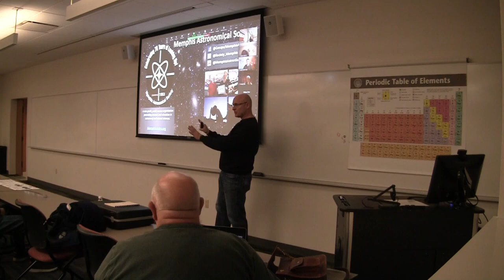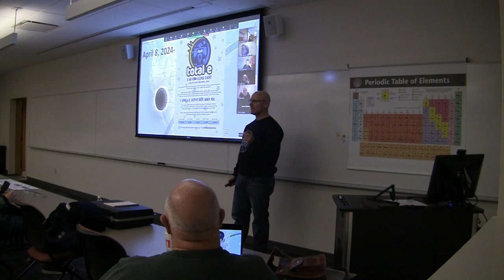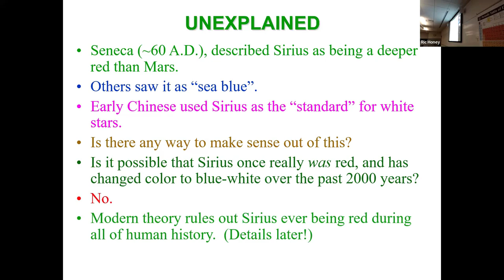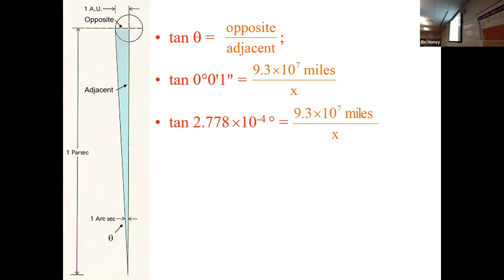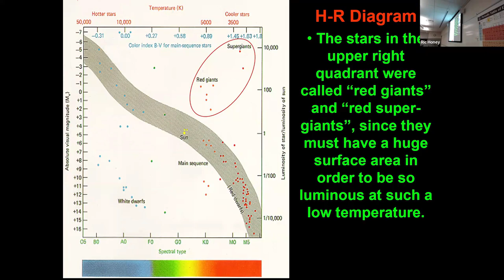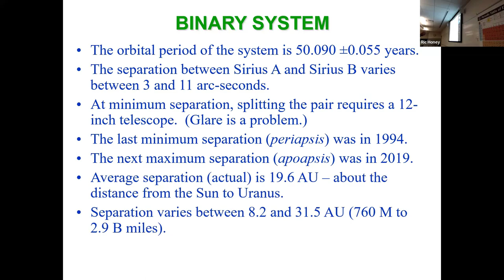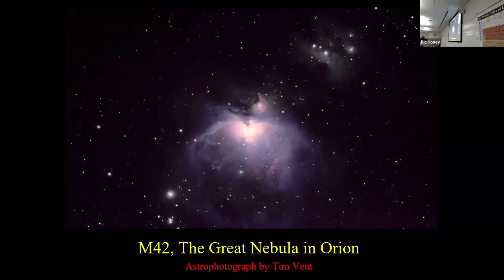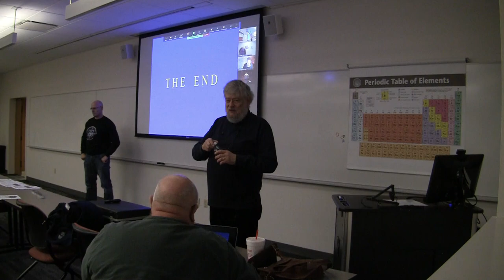Sirius, The Dog Star. By Bill Busler. January 12, 2024 Meeting of the Memphis Astronomical Society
Live Broadcast of the January 2024 Meeting of the Memphis Astronomical Society.

PROGRAM- All About Sirius: The Dog Star
By: Dr. William J Busler, President Emeritus and Honorary Member of M.A.S.
Sirius is the brightest star in the sky, well placed for observation during the cold winter months. It is also one of the nearest stars, and we know a lot about it. Bill covers the interesting facts (and fiction!) about the Dog Star, and how astronomers have made the measurements behind the knowledge. Along the way, he reviews many facets of basic astronomy and stellar evolution – including several examples from the MAS.fits Astrophotography Group.